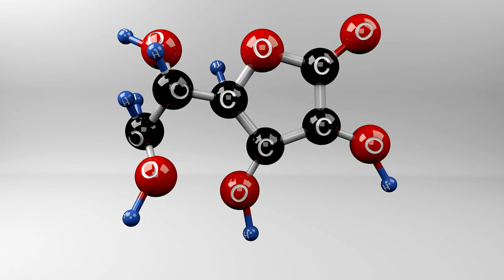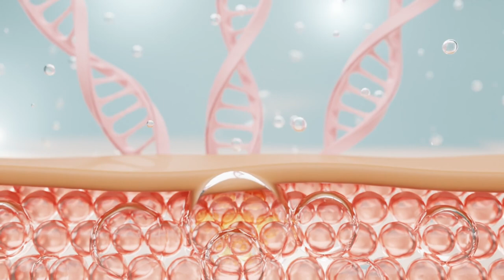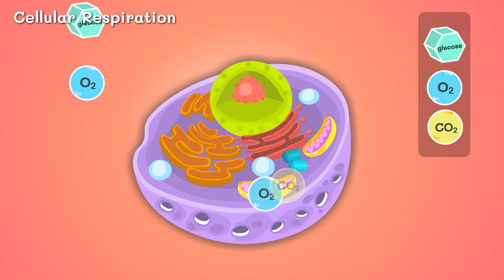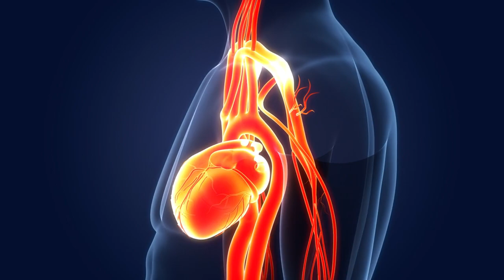Unleash the Power of Liposomal C: Elevate Your Wellness with the Ultimate Vitamin C Experience!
Introducing PureWay-C, the superior choice in vitamin C supplementation. Our cutting-edge formula stands out for its advanced technology, ensuring optimal absorption and retention in the body, delivering the full spectrum of benefits associated with vitamin C. With PureWay-C, you can trust that you're not just taking vitamin C but unlocking its true potential for enhanced immune support, powerful antioxidant defense, and superior overall health. 7 Lights Nutrition offers one of the best sources of Vitamin C on the market.

Liposomal vitamin C differs from traditional vitamin C supplements in terms of its delivery method and potential absorption advantages. Here are key differences:

Delivery Method:

Traditional Vitamin C: Usually comes in the form of ascorbic acid or other salts.

Liposomal Vitamin C: Encased in liposomes, which are small, fat-soluble bubbles that can enhance absorption.

Absorption Efficiency:

Traditional Vitamin C: Absorption can be limited by the body's ability to transport it through the digestive system.

Liposomal Vitamin C: Liposomes may facilitate better absorption, potentially allowing for higher bioavailability and increased uptake by cells.

Gastrointestinal Tolerance:

Traditional Vitamin C: High doses may lead to gastrointestinal discomfort, including diarrhea.

Liposomal Vitamin C: Some people find that liposomal formulations are gentler on the stomach, allowing for higher doses without digestive issues.

Bioavailability:

Traditional Vitamin C: The body may not absorb all the vitamin C consumed, leading to lower bioavailability.

Liposomal Vitamin C: Liposomes can protect vitamin C during digestion, potentially increasing bioavailability and the amount of vitamin C reaching the bloodstream.

Tissue Penetration:

Traditional Vitamin C: May have limitations in penetrating certain tissues.

Liposomal Vitamin C: Liposomes may aid in better delivery of vitamin C into tissues, potentially improving its effectiveness.

Oxidation Resistance:

Traditional Vitamin C: Prone to oxidation, which can reduce its potency.

Liposomal Vitamin C: Liposomes can help protect vitamin C from oxidation, maintaining its stability and effectiveness.
Suitability for Higher Doses:

Traditional Vitamin C: Higher doses may lead to gastrointestinal issues.

Liposomal Vitamin C: Some formulations may allow for higher doses without causing digestive discomfort.

It's important to note that while liposomal vitamin C has potential advantages, individual responses can vary, and more research is needed to fully understand its benefits compared to traditional forms of vitamin C. As with any supplement, it's advisable to consult with a healthcare professional before making significant changes to your supplementation routine.

Vitamin C, also known as ascorbic acid, is a water-soluble vitamin that plays a crucial role in several bodily functions. Here are some reasons why vitamin C is considered beneficial and why it's recommended to include it in your daily diet:

Antioxidant Properties: Vitamin C is a powerful antioxidant, meaning it helps protect cells from damage caused by free radicals. Free radicals are unstable molecules that can contribute to the aging process and the development of various diseases, including cancer.

Immune System Support: Vitamin C is well-known for its role in supporting the immune system. It stimulates the production of white blood cells, which help the body fight off infections. Additionally, vitamin C enhances the function of these immune cells, making them more effective in combating pathogens.

Collagen Synthesis: Vitamin C is essential for the synthesis of collagen, a protein that plays a crucial role in the formation and maintenance of skin, blood vessels, bones, and other connective tissues. Collagen is important for wound healing, and adequate vitamin C intake supports the body's ability to repair and regenerate tissues.

Cardiovascular Health: Some studies suggest that vitamin C may have a positive impact on cardiovascular health by improving blood vessel function and reducing the risk of heart disease.

Reducing the Duration and Severity of Colds: While the evidence is mixed, some studies suggest that regular vitamin C supplementation may help reduce the duration and severity of colds. However, individual responses can vary.